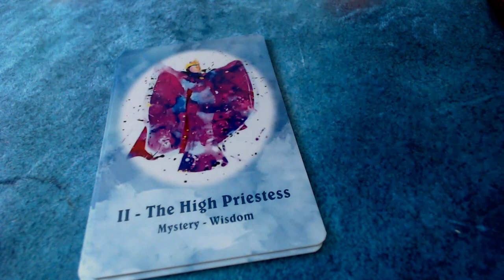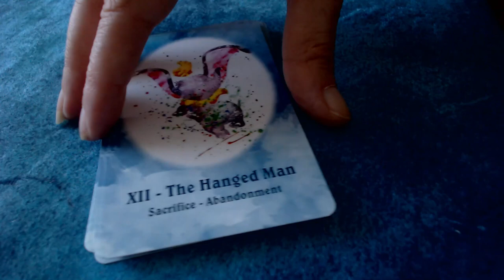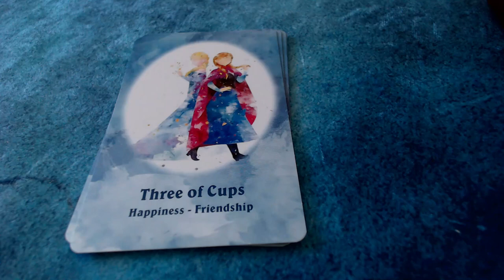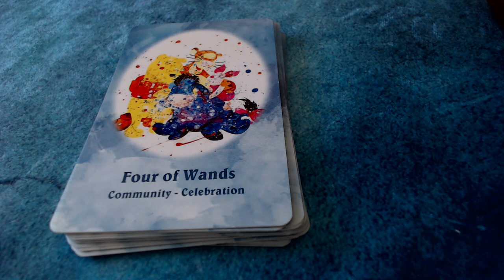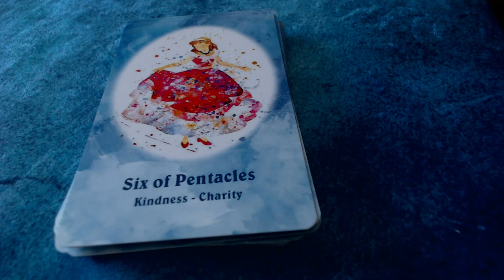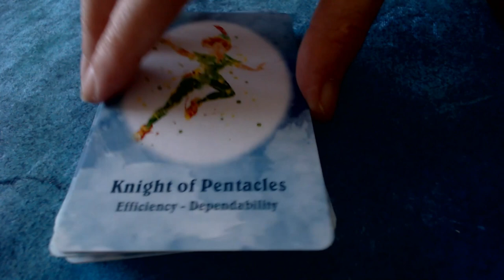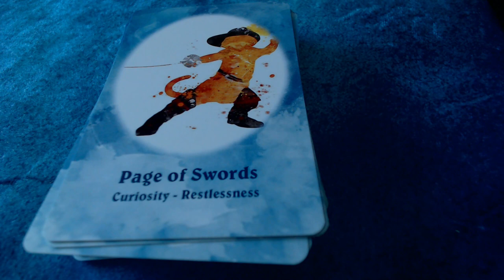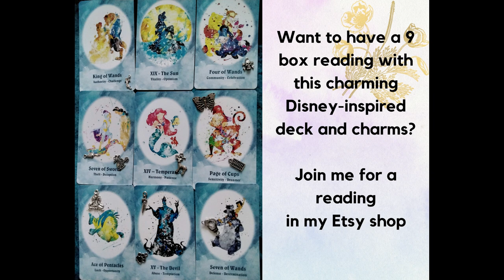Animated Movie Tarot flipthrough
The Animated Movie Tarot is a fabulous Disney inspired deck by TarotOracleBoutique on Etsy. See the full deck in this flipthrough.

Music Credit
Fun Time (Wondershare Filmora Licence)